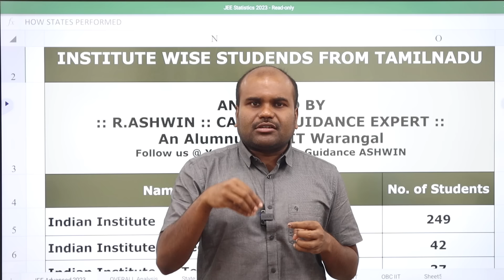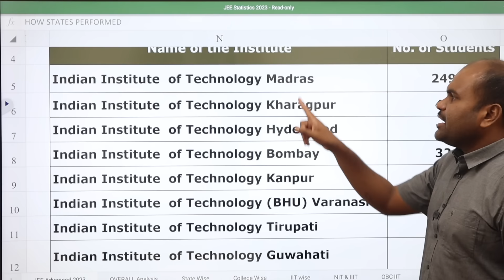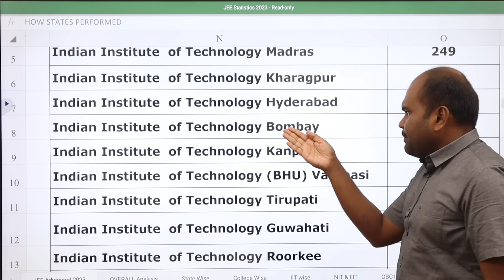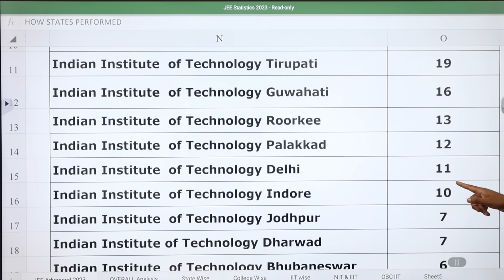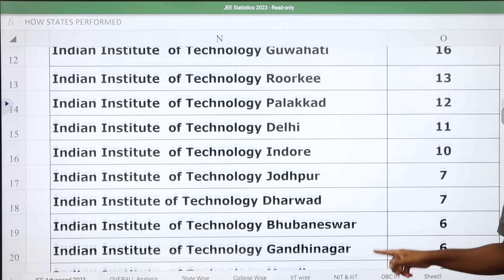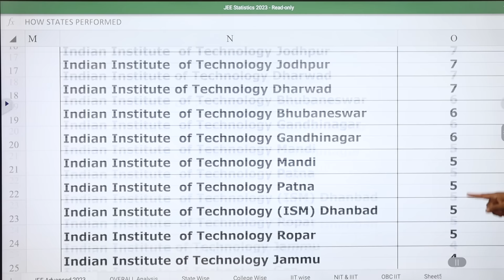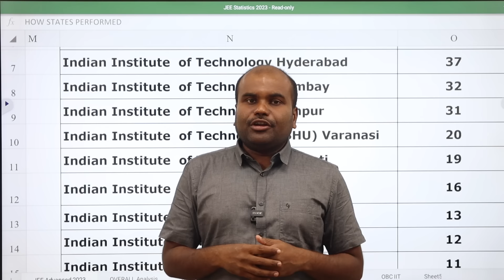JEE எழுதினால் மட்டும் போதாது | IIT & NIT பணக்காரர்கள் முந்துகிறார்களா? | Lesson to Tamilnadu Parents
Click to know the Top Ranked Engineering Colleges in Tamilnadu
(Included the Contact Numbers of all Colleges)

Join our flagship course on Coding Skills (Get trained in Programming Languages such as C, C++, JAVA and PYTHON

Fill this form for Choice Filling for JoSAA and TNEA & Guidance

 Architecture
 Agriculture
 Arts & Science
 Biological Sciences
 Commerce
 Computing Science
 Design
 Defense and Pilot Studies
 Economics
 Engineering
 Fashion Technology
 Food Technology
 Fishery Science
 Foreign Languages
 Humanities
 Law
 Management
 Medicine
 Performing Arts
 Research
 Social Sciences
 Teaching, etc.,

OUR SERVICES
1. Interviewing Students & One to One Counselling
2. Career Guidance Seminar
3. Application / Admissions Alert
4. Application fill up
5. Choice filling
6. Self Study guidance